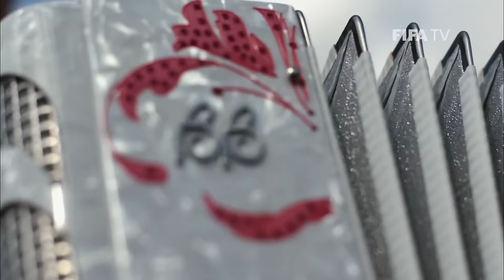Russia 2018 Magazine: 'My Samara'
A Russian musician from Samara wants to show you what he loves about the 2018 FIFA World Cup Russia™ host city.